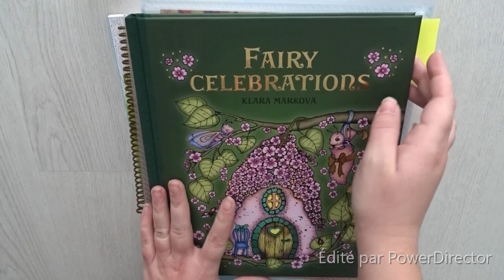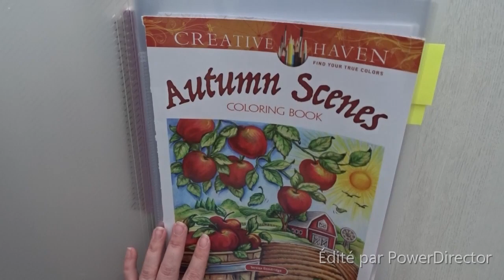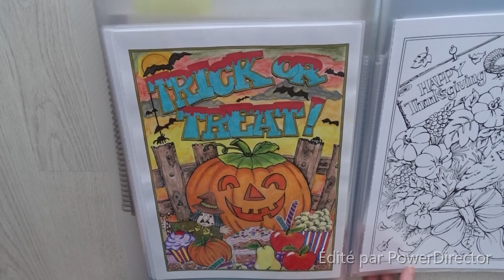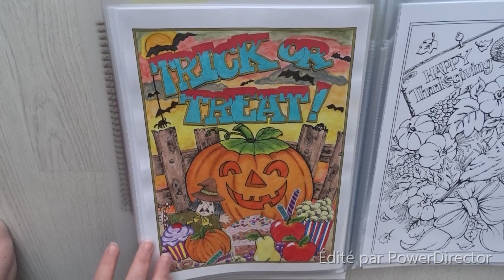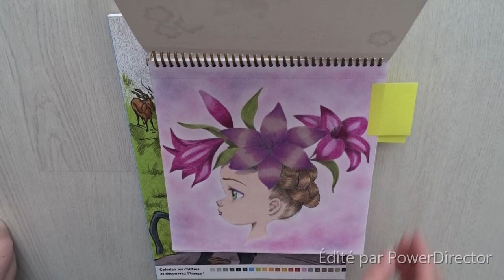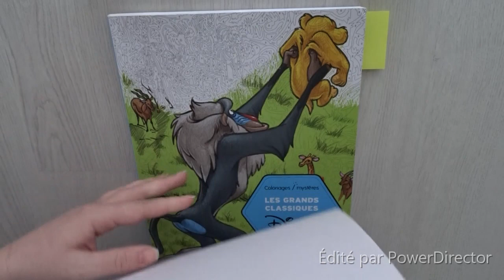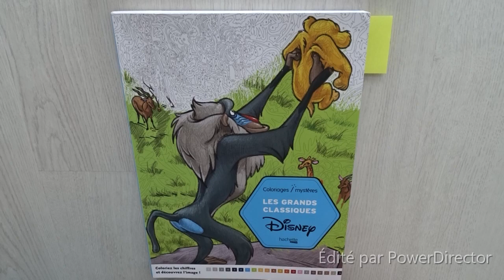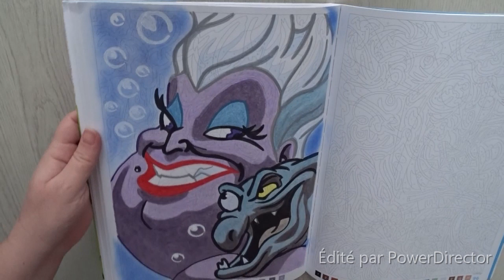Colos terminés octobre 2019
Aujourd'hui, je vous présente mes coloriages terminés pour octobre 2019.

"Coloriage Mystères T1"
"Autumn Scenes" de Teresa Goodridge
"Wild 1" d'Emmanuelle Colin
"Fairy Celebrations" de Klara Markova